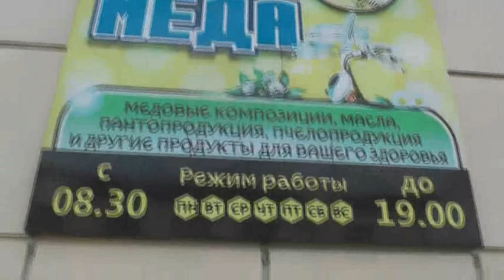Работа по улучшению дорог. Барнаул. Май, 2020